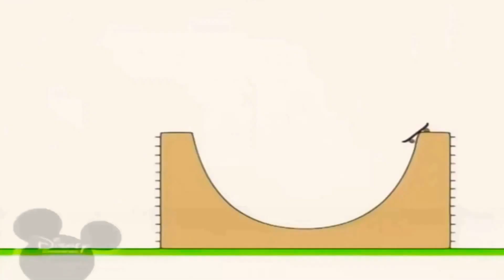30 квітня 2021 р.